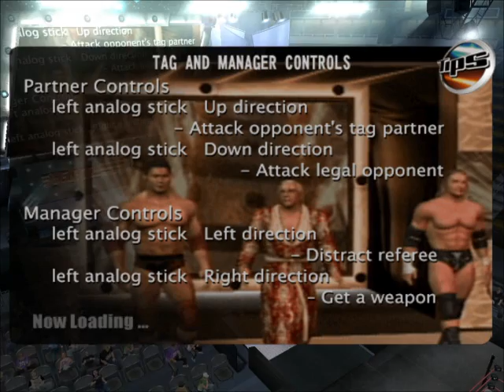Let's Play Smackdown vs. Raw 2005 [Deutsch] | PART #051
Gespielt auf PCSX2